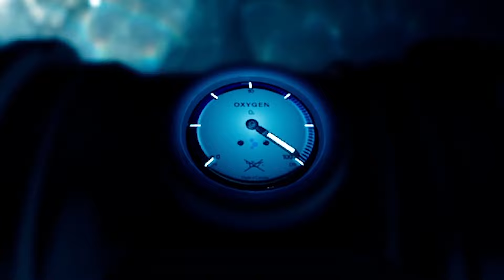ON A LE FUSIL A POMPE - Sons of The Forest épisode 4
Sons of The Forest, une île dangereuse, des indigènes et. deux gars perdus...